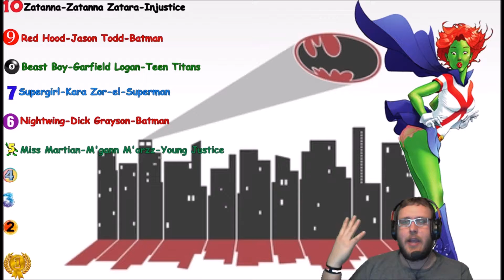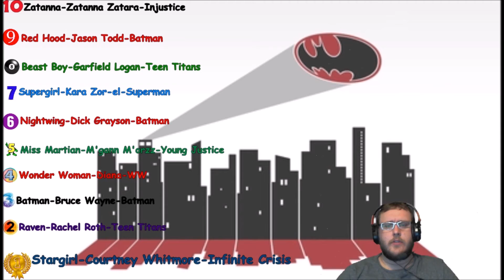Top 10 DC Heroes/Heroines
Watch this live on Twitch every Sunday live!!